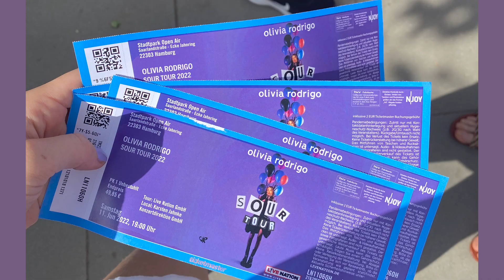WOCHENENDVLOG mit meiner besten Freundin (Shoppen, Olivia Rodgrigo Konzert und Tanzchoreo ausdenken)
Hey hey, willkommen zu unserem Vlog!! Vanessa hat mich für 4 Tage besucht und wir haben euch bei allem mitgenommen! Hamburg Trip, Lüneburg, wir haben uns eine Tanzchoreo selbst ausgedacht, natürlich das Olivia Rodrigo Konzert und und und!!!
Unsere Insta-Accounts: @alianasophie @vaanea__
Viel Spaß bei dem Video!
xx
Aliana

🌟Täglichen Content, Routinen & inspirierende Posts findest du auf meinem Instagram Account: @alianasophie 👑💓

🌟Du suchst eine Möglichkeit, um dich zu motivieren, dein Mindset auf ein neues Level zu bringen & Gleichgesinnte kennenzulernen, die dich inspirieren und unterstützen? Dann schau im Made for More Club vorbei 🦋💓📈

🎙🖤Ich habe einen Podcast! In unserem Podcast "Your Mind is not your Feind" findest du knackige Folgen darüber, wie du mit all den negativen Gedanken deines Alltags umgehen kannst.
Hör gleich rein!